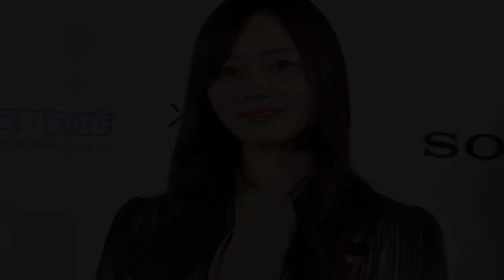乃木坂46梅澤美波、ジャニーズタレントのグループ名変更に複雑な思い「自分の名前と同じくらい大切なもの」【セレブニュース】